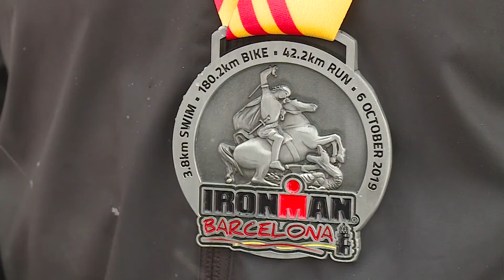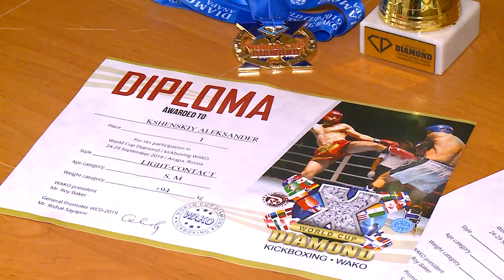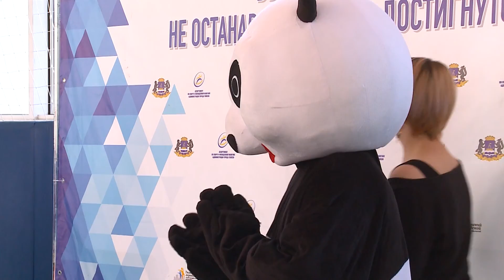Тюменская арена. 27 октября